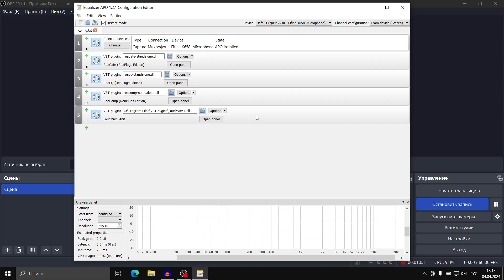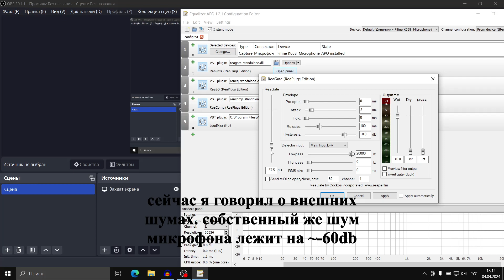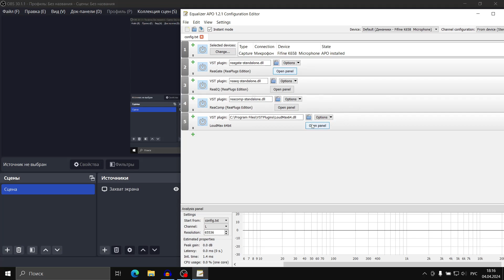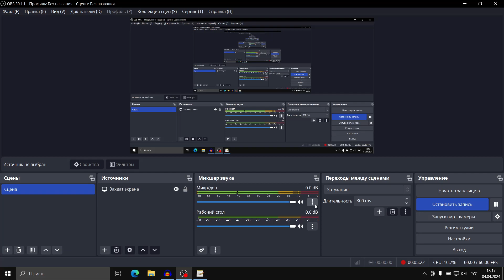НАСТРОЙКА И ОБРАБОТКА ДИНАМИЧЕСКОГО МИКРОФОНА FIFINE K658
Содержание:
0:00 – Вступление
0:33 – Почему прошлая обработка плохая?
2:19 – Настройка микрофона в системе и GAIN на микрофоне
3:11 – Информация об EQ APO
3:44 – Настройки гейта
4:36 – Настройки эквалайзера и АЧХ микрофона
6:21 – Поясняю за компрессор и лимитер
7:43 – !ВАЖНАЯ ИНФОРМАЦИЯ!
8:00 – Концовка